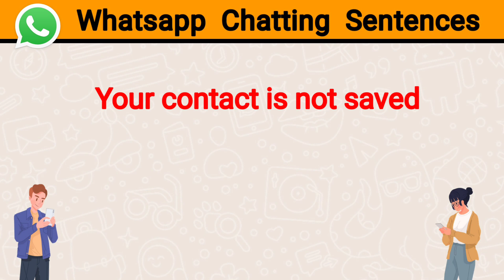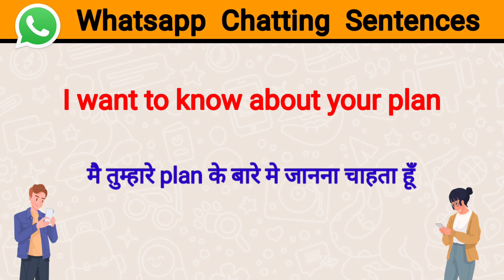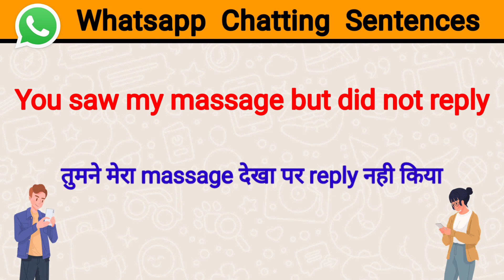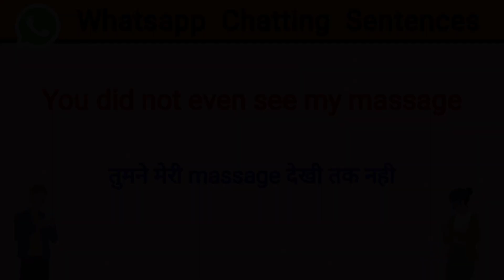Whatsapp Chatting Sentences in English || Social media chatting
whatsapp chatting
english chatting
english chatting whatsapp
whatsapp par english me chat kaise kare
english me chat kaise kare
whatsapp me english me kaise baat kare
english typing kaise sikhe
whatsapp english chat
chatting in english
english
typing kaise karte hain
typing karna kaise sikhe
english speaking practice
chatting
english speaking
typing kaise sikhe
whatsapp chat
whatsapp english
whatsapp pe english me baat kaise kare
english chat conversation
english mein message
english mein typing kaise karen
english mein typing karna kaise sikhe
hindi conversation practice
how to chat in english on whatsapp
sentences
whatsapp chat in english
whatsapp chatting in english
whatsapp english chat ko hindi me kaise kare
angreji
chat whatsapp
chatting english
chatting whatsapp
daily word use in english speaking
english kaise sikhe
english me tense
english mein
english mein typing karna
english speaking course
english speaking learning videos
english typing
english whatsapp
english whatsapp chatting
fast typing karna kaise sikhe
how to chat in english
taiping sikhne ka tarika
translation
typing kaise kare
typing kaise karen
typing karna
typing kaise karen
typing karna
typing karne ka tarika
whatsapp chat english
whatsapp chatting short words
whatsapp chatting style
whatsapp chatting tricks
whatsapp keyboard
whatsapp message